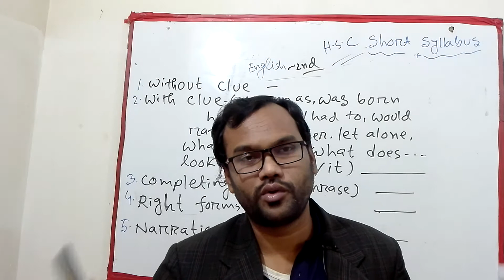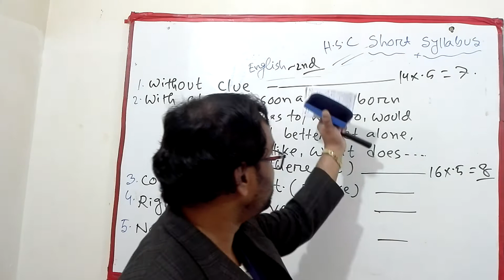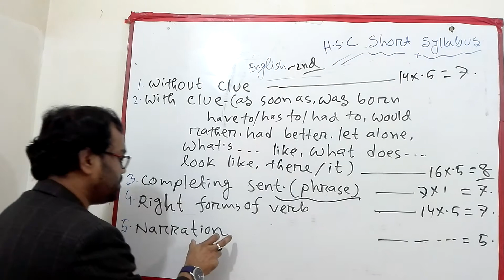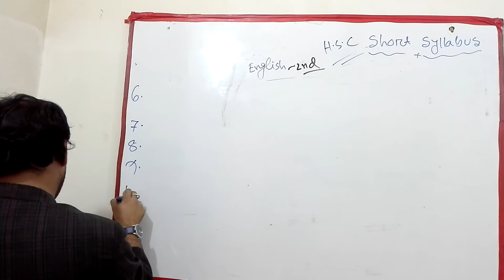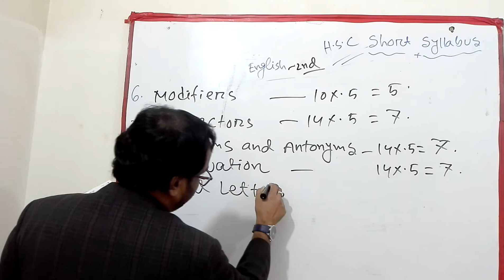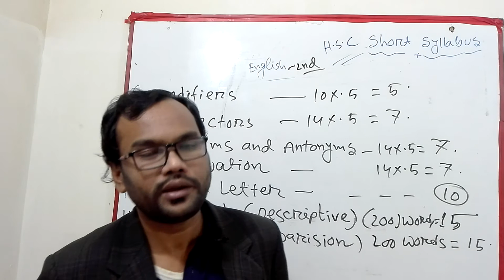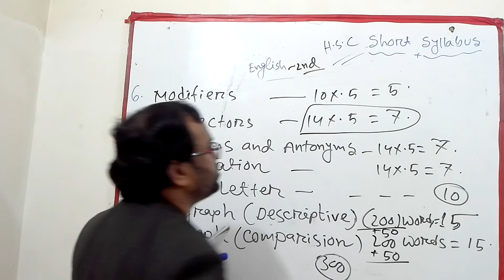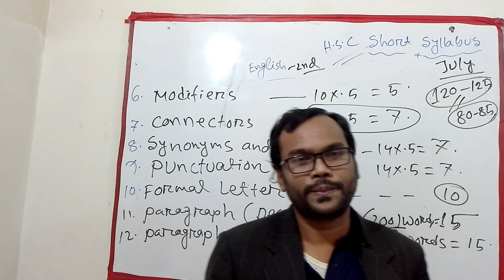New HSC Short Syllabus&Study Plan-2021@কিভাবে এইচ,এস,সি পরীক্ষার সিলেবাস শেষ করবে।Marks Distribution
Prepared By:
MD.Mizanur Rahman.
B.A.(Honours), M.A. in English Literature.
 B.ed,M.ed.